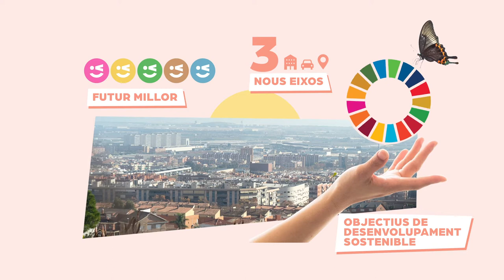Viladecans 2030: Model de ciutat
[CATALÀ]
En el webinar sobre model de ciutat s'han proposat idees molt interessants per a la Viladecans del 2030.
[CASTELLANO]
En el webinar sobre "modelo de ciudad" se han propuesto ideas muy interesantes para la Viladecans del 2030.